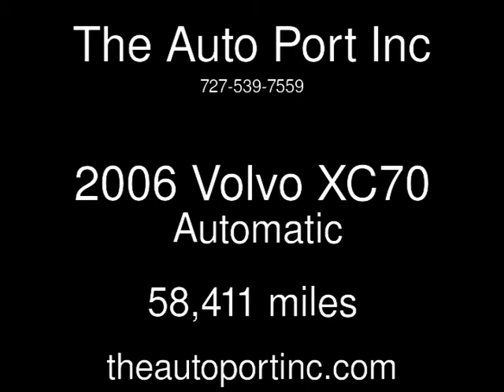2006 Volvo XC70 Used Cars - Clearwater,Florida - 2014-01-07